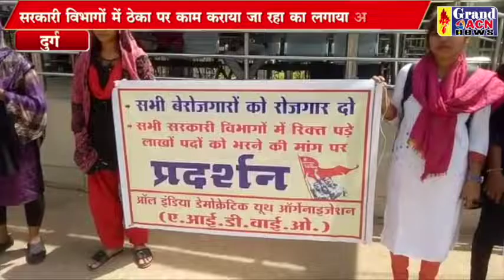देश व राज्य में रिक्त पड़े सरकारी पदों को अविलंब भरने को लेकर किया प्रदर्शन NAseem Faruki